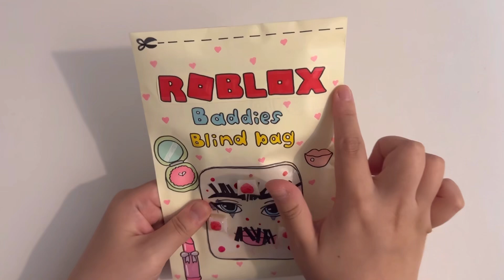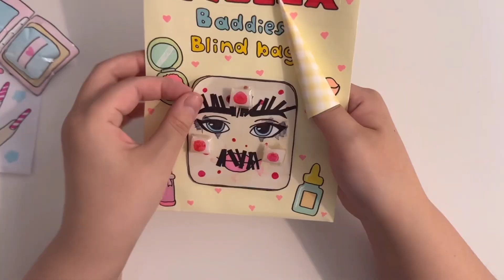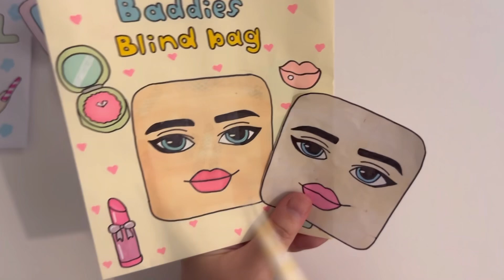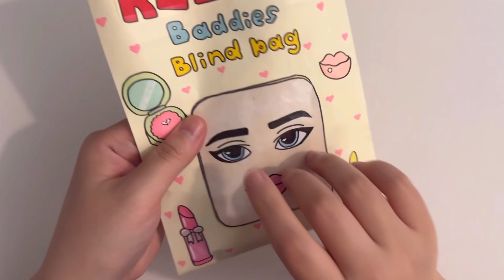☁️Tutorial☁️ Roblox skincare Baddies Blind bag🧴로블록스 스킨케어 블라인드백 paper ASMR ✨satisfying✨